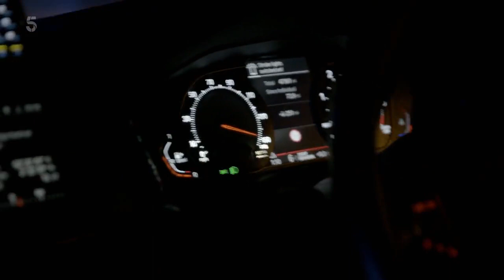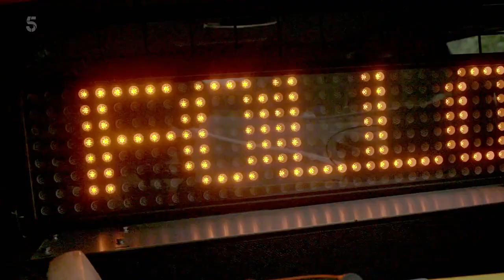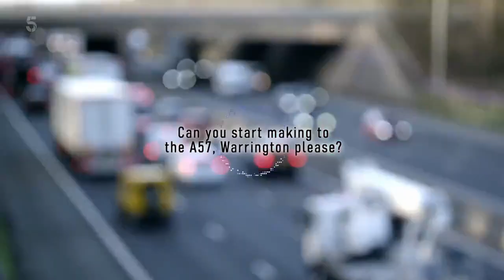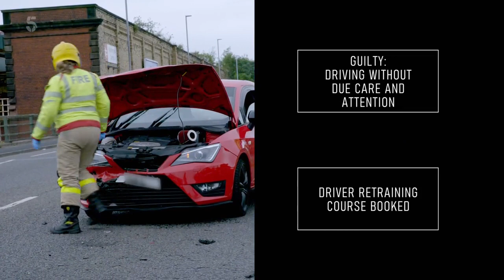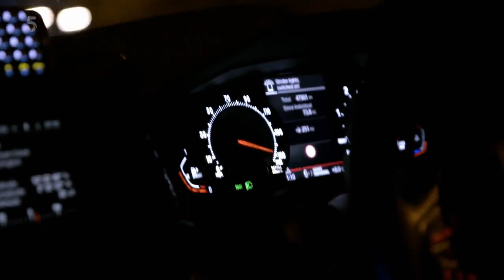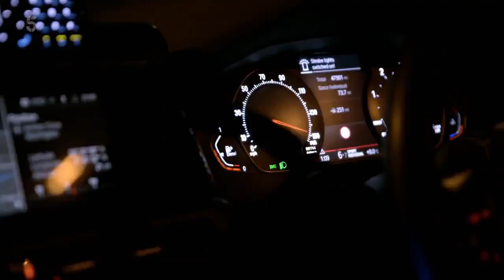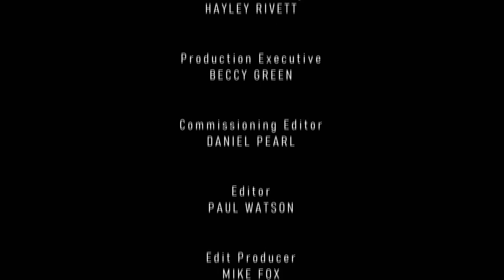The Motorway Cops : Catching Britains Speeders | S03E10 | Full Episode